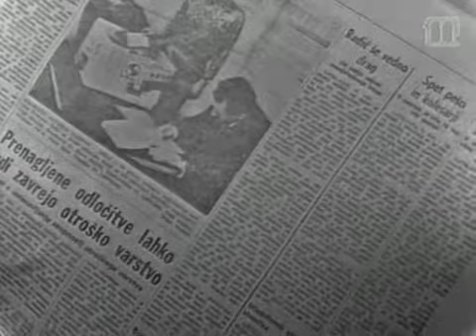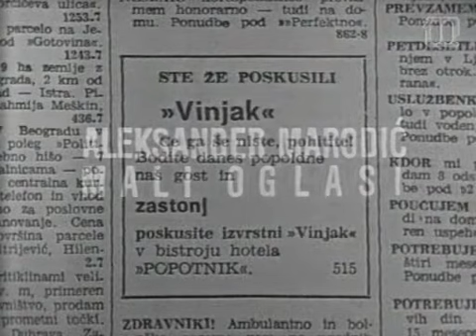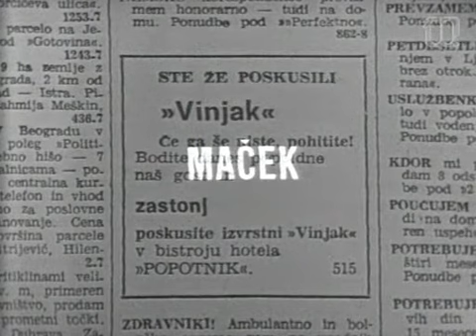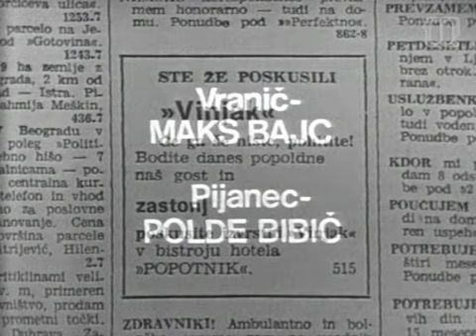Mali oglasi S02E02: Maček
Mali oglasi je bila slovenska humoristična nanizanka, ki so jo predvajali na ljubljanski televiziji od leta 1968 do leta 1971. Narejena je po zgodbah hrvaško-slovenskega pisatelja, dramatika in scenarista Aleksandra Marodića.

Igrajo: Janez Albreht, Judita Hahnova, Maks Bajc, Polde Bibič, Slavka Glavinova, Janez Hočevar, Tone Homar
Režija: Mirč Kragelj
Produkcija: RTV Ljubljana